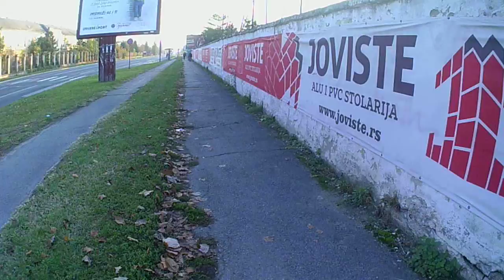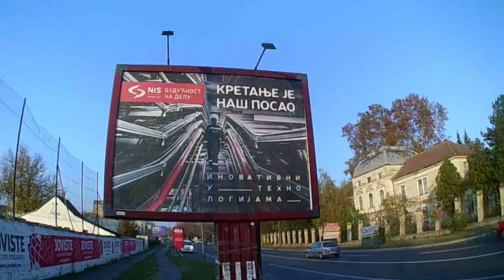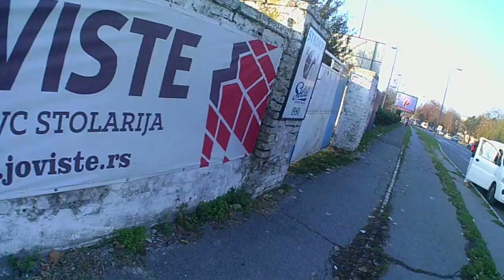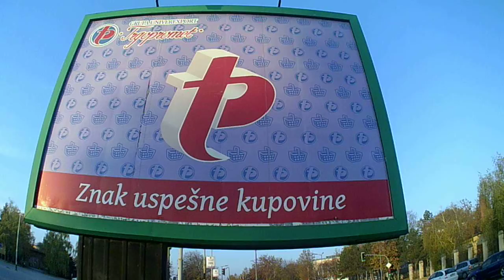Explame Subotica grad Szabadka város Serbia